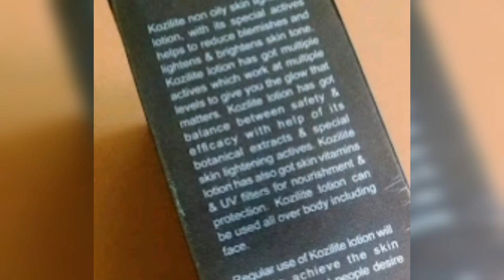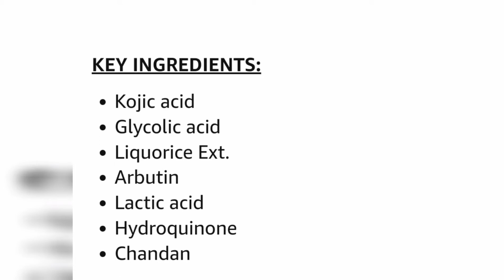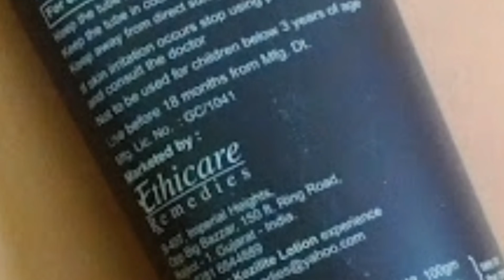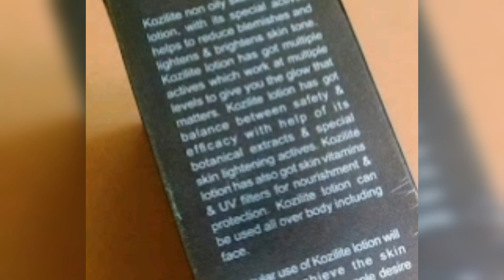kozilite nonoily skin lightening lotion review in tamil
Kozilite non-oily skin lightening lotion, with its special actives helps to reduce blemishes and lightens and brightens the skin tone. It has multiple actives which work at multiple levels to give you the glow that matters. Kozilite lotion has got balance safety and efficacy with the help of its botanical extracts and special skin lightening actives. The skin vitamins and UV filters nourish and protect your skin. Kozilite lotion is available in a 50 gm pack & 100 gm of bigger economical pack.

Non oily formula for face and body
Helps to reduce blemishes
Lightens and brightens the skin tone